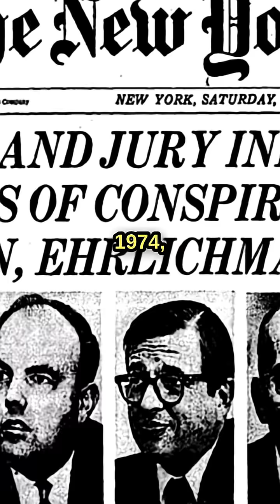Stephen Hawking was WRONG about Black Holes? 🤯 w/ Brian Cox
Join Brian Cox as he revisits Hawking’s famous claim that black holes destroy information. While Hawking argued that anything falling in would vanish forever, Brian explains how new discoveries suggest otherwise — that information may, in fact, be preserved on the event horizon or subtly released through radiation. In this captivating talk, Brian unpacks the information paradox, why Hawking’s original idea was challenged, and how this cosmic puzzle continues to reshape physics.